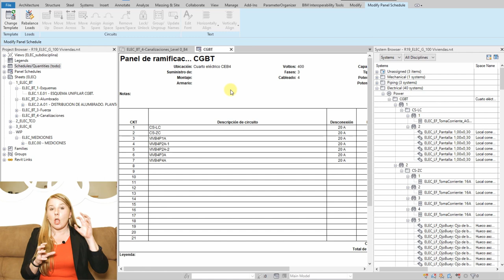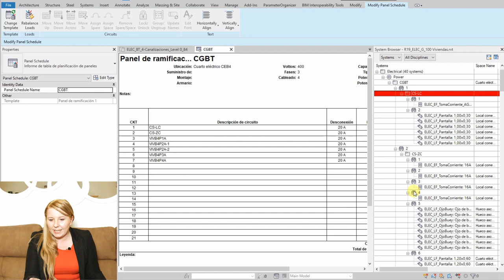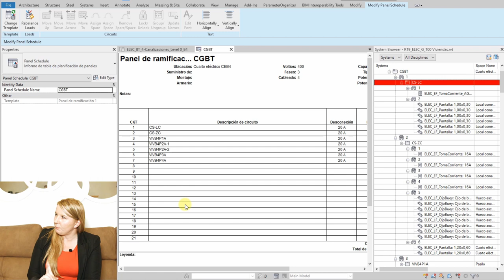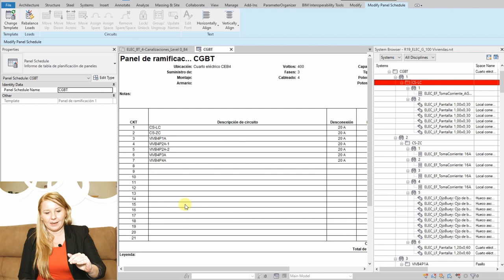Revit electricidad: ¿es para tu perfil?